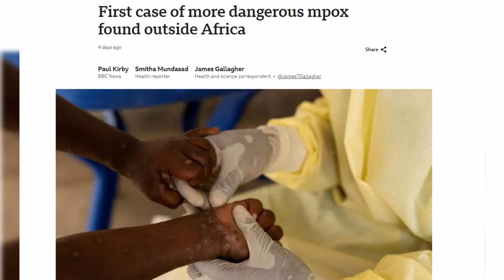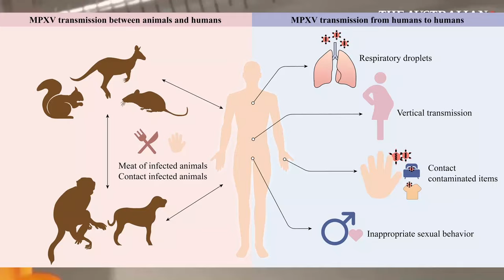WHO declares Mpox a public health emergency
The Ministry of Health, Wellness, and Elderly Affairs informs the public of the recent declaration by the World Health Organization (WHO) of Mpox (formerly known as monkeypox) as a Public Health Emergency of International Concern (PHEIC) on August 14, 2024. This declaration follows the identification of a new, highly transmissible strain, Clade 1, which has been associated with more severe illness.